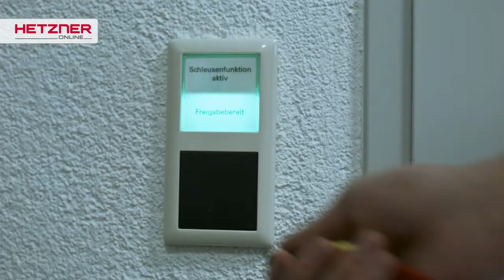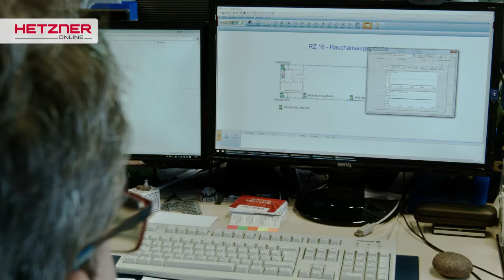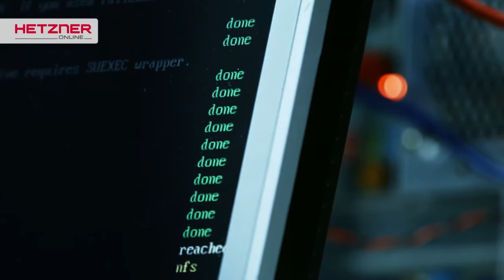Hetzner IT Security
At Hetzner we place paramount importance on the security of our entire infrastructure and customer interfaces. Video surveillance, high security perimeter fencing, access control systems, DDoS-protection, firewalls and multiple redundant connections ensure the smooth operation of your server.
Hetzner is certified according to ISO 27001.